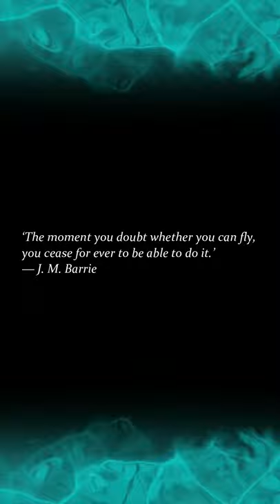Planes Drawing: Pilot 01 By Francesco Magnanelli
The pencil illustration of an American pilot in the 1950s by Francesco Magnanelli, inspired by flying machines since childhood.